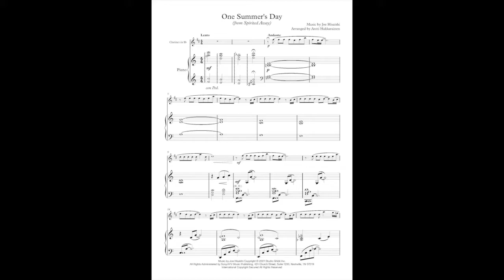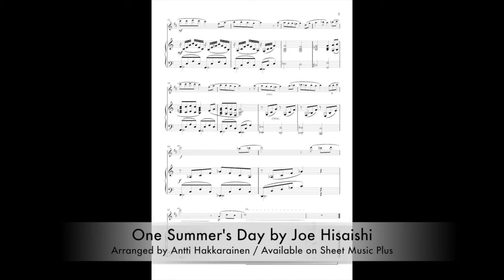One Summer's Day (from Spirited Away) - Clarinet & Piano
Music by Joe Hisaishi // Arranged by Antti Hakkarainen // Available on Sheet Music Plus